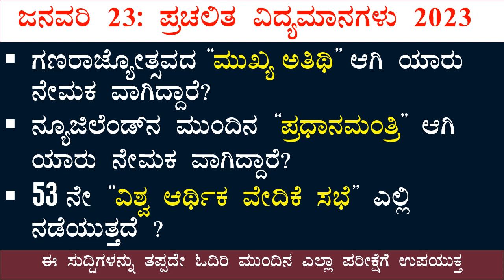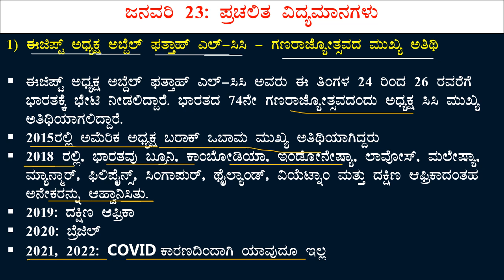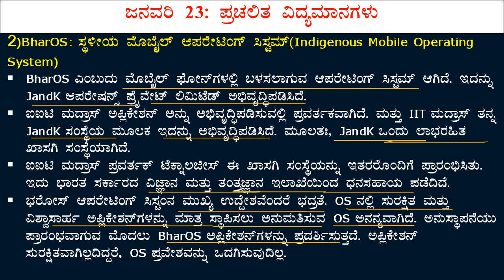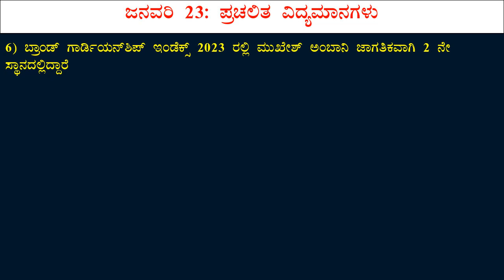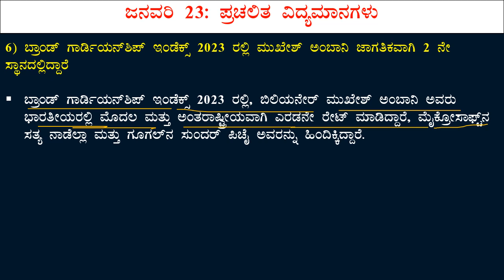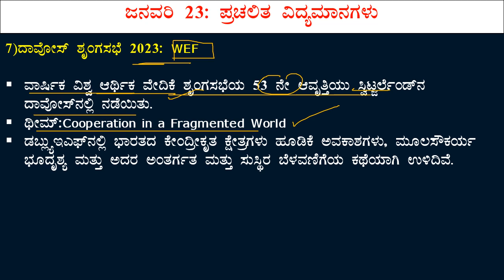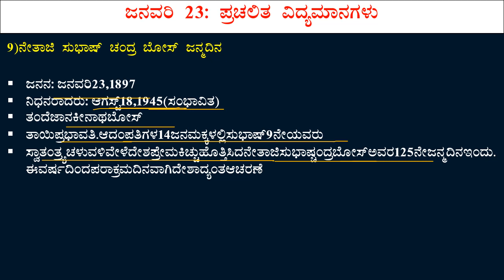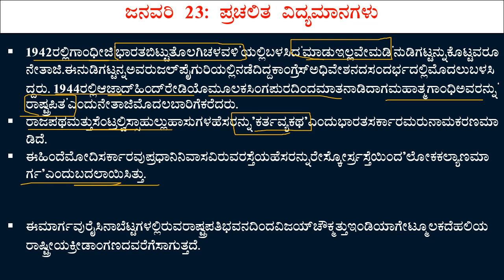Kannada Current affairs | 23 January 2023 | National & Internationa l Current Affairs 2023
Kannada Current affairs | 23  January 2023 | Important National & Internationa l Current  Affairs 2023